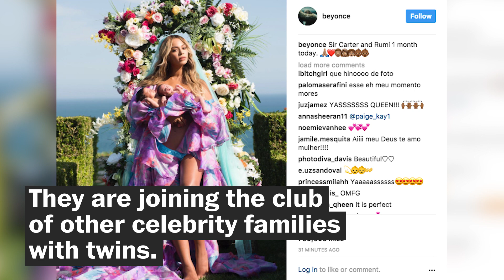Beyoncé shares first photo of her twins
Beyoncé shares first photo of her twins, Sir and Rumi Carter on Instagram.